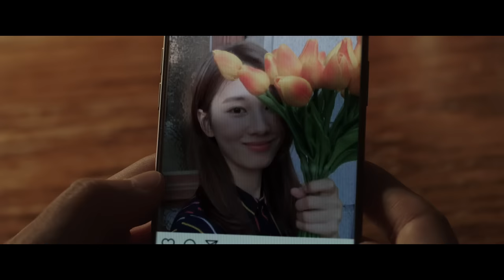[MV] 백예린(Yerin Baek) - 어느 새 (Suddenly / Digging Club Seoul Ver.) / Official Music Video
Onstage Digging Club Seoul THEME 01
Yerin Baek - Suddenly (Digging Club Seoul Ver.)
더욱 풍성해져 돌아온 온스테이지 디깅클럽서울
주목받아 마땅한, 시대를 앞선 숨은 음악을 재조명하는 온스테이지2.0의 프로젝트

디깅클럽서울이 더 깊이 있는 음악으로 돌아왔습니다.
작년(2018) 죠지의 ‘오랜만에(김현철 원곡)’를 시작으로
선우정아, 술탄오브더디스코, 데이브레이크, 스텔라장이 참여했으며
시티팝 트렌드와 함께 마니아층을 만들어 온 프로젝트입니다.
2019년에는 14인의 음악 큐레이터로부터 추천 받은 곡을 5개의 테마로 나누고
그에 관한 토크를 영상으로, 온스테이지 뮤지션이 직접 선곡한 곡을 리메이크하여 공개 할 예정입니다.

첫 번째 테마 ‘새로운 도시 감수성의 시작' 그리고 장필순
첫 번째 테마에서는 88올림픽이 끝난 직후,
서울에서 피어난 ‘새로운 도시 감수성의 시작'을 다룹니다.
국내에서 퓨전 재즈라는 장르를 이끌었던 동아기획-하나음악
그리고 그 중심에 있었던 장필순의 1집 [어느새](1989)
수록곡 ‘어느 새'를 리메이크 곡으로 선정했습니다.

백예린 그리고 원곡 프로듀서 김현철의 만남
자신만의 컬러가 담긴 보이스와 음악으로 사랑을 받고 있는
독보적인 뮤지션 백예린이 온스테이지 디깅클럽서울 2019의 첫 번째 주인공입니다.
장필순 1집의 프로듀서이자 연주자, 작곡가인 김현철이
연주로 참여해 더욱 풍부한 사운드를 더했습니다.

21세기 뮤지션 백예린의 코멘트
“제가 노래를 오래 한 것은 아니지만, 목소리 안에는 여러 실제 성격과 소스들이 합쳐져 소리를 이룬다고 생각하는데 장필순 선생님의 목소리를 듣고 그 안에서 제가 감히 조금이나마 닮은 부분이 있다는 생각이 들어, 선생님 노래를 부르면 많은 분들이 더 좋아하시지 않을까 하는 마음으로 노래를 해보았습니다! 김현철 선생님이 연주로 참여해주신단 연락을 먼저 주셔서 너무 놀랐어요! 저를 알고 계시는 것도 신기했고, 정말 좋은 곡들을 세상에 많이 들려주신 선생님이시니까. 제가 정말 열심히 긴장하고 해야겠다고 생각했어요.”

[Credit]
Arranged _ 구름
Vocal _ 백예린
Background vocal _ 백예린
Guitar _ 구름
Bass _ 구름
Keyboard _ 구름
A.Sax _ 박기훈
T.Sax _ 박기훈
Flute _ 박기훈
Horn arranged _ 박기훈
Special Keyboard _ 김현철 by fe

All instruments recoreded @ tvt club by 구름
Midi programming _ 구름
Mixed _ 구름 @ tvt club
Mastered _ 구름 @ tvt club